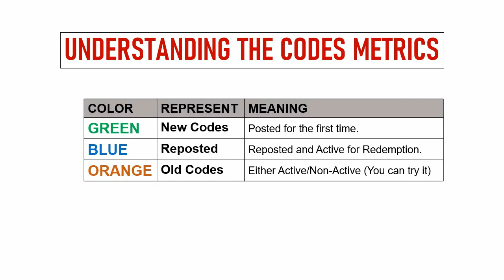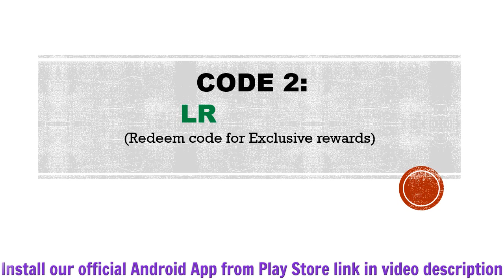🔥 Lemuria Rise of the Delca Codes | Lemuria Rise of the Delca Coupon Codes | Lemuria Gift Codes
In this video I will share new coupon codes for Lemuria: Rise of the Delca.

Redeem Process:
Step 1: In game. tap on your Avatar icon.
Step 2: In new window, tap on Setting then Coupon Code option.
Step 3: Enter the coupon codes provided in the text field.
Step 4: Tap on the Redeem button and that's all.